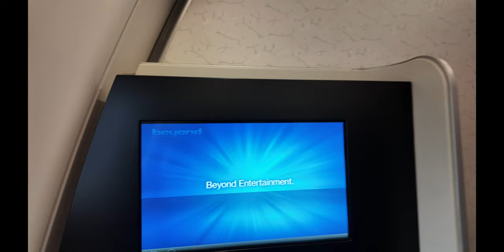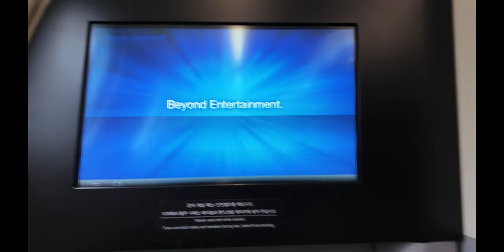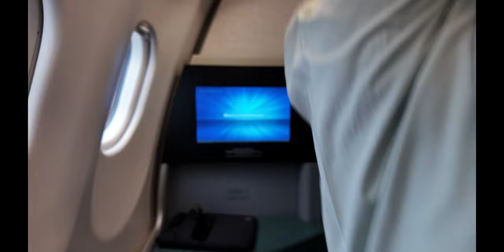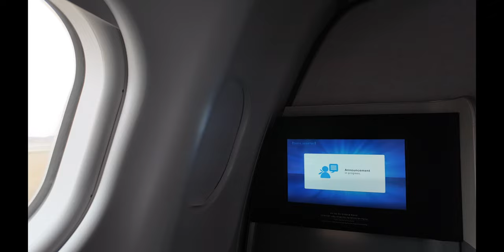Empty flight from ICN to WUHAN on Korean Air!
Join me on my first flight from Incheon Airport to Wuhan Tianhe International Airport in Prestige Class with Korean Air! In this video, I'll show you my experience on the plane, including the delicious plane food. If you're flying to Wuhan, China, make sure you watch this video before your trip!

0:00 Intro
0:16 Looking for the lounge
1:34 Entering KAL Lounge
2:07 Heading to our gate
2:53 Inside the airplane
4:03 Menu for lunch
5:57 Lunch served
7:37 Bathroom report
8:46 Landing
9:08 Outro